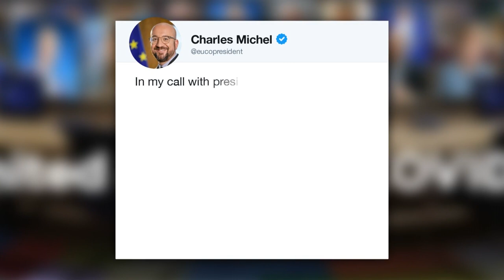Geplante Massenproteste: Nawalnyi-Unterstützer festgeommen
Vor den geplanten Massenprotesten der Opposition am Samstag in Russland sind weitere Vertraute des Kreml-Kritikers Alexej Nawalnyi festgenommen worden. Nawalnyis Sprecherin wurde zu neun Tagen Haft verurteilt.